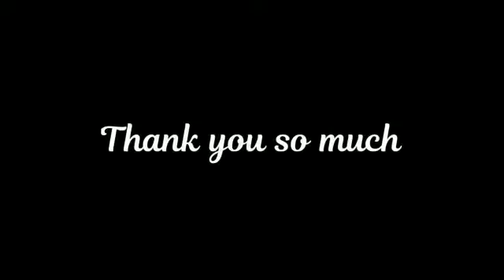Sumis wedding...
Sabo deii